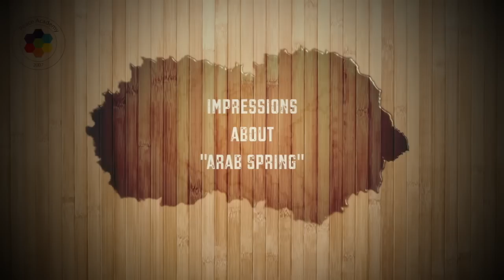PAH - Religion of Peace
Sheikh Jawdet Said is a well known muslim scholar from Syria. He is an avid supporter of Peace and Muslim unity. He discusses the topic and take some questions. Translated by sister Afra Jalabi. She is a journalist/activist from Canada.